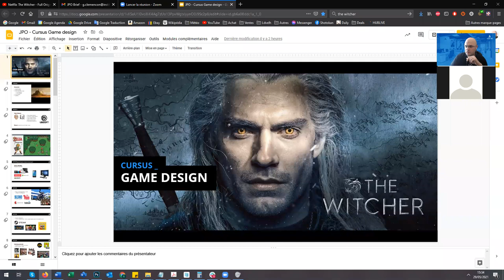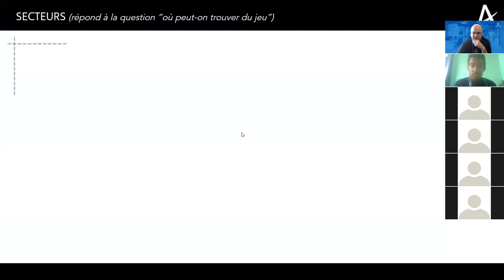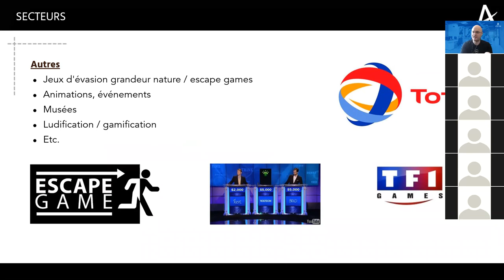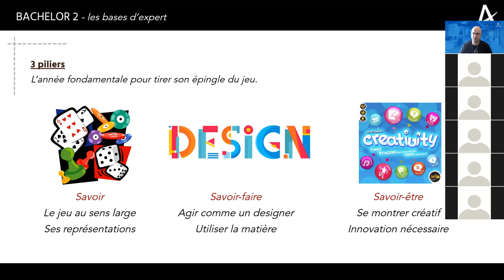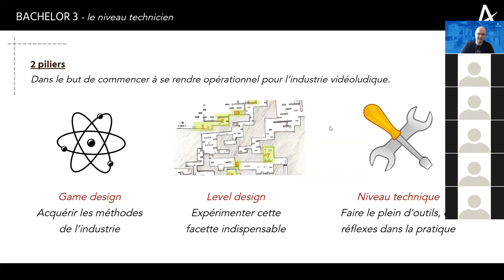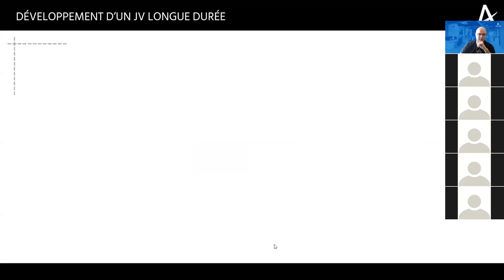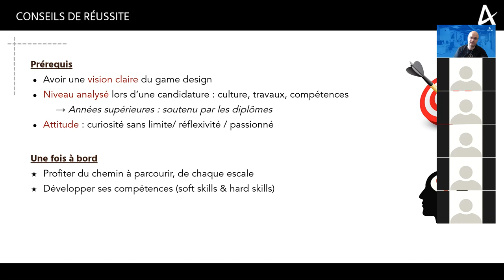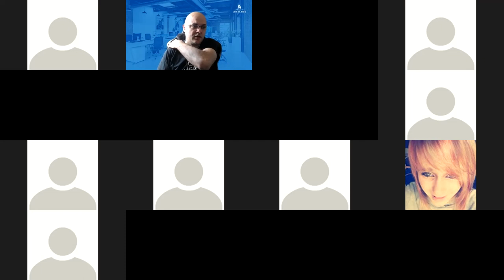Présentation du cursus Game Design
Par Grégoire Clémençon - responsable pédagogique du cursus. Plongez dans cet univers et découvrez une session questions/ réponses plus qu'intéressante